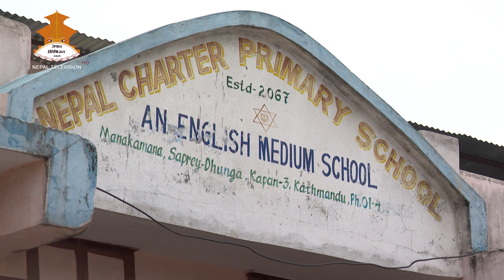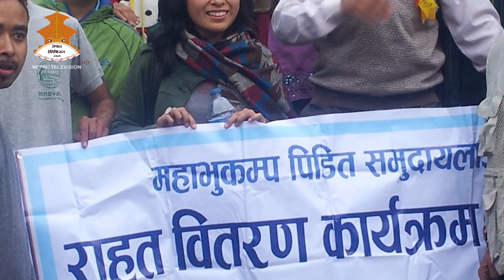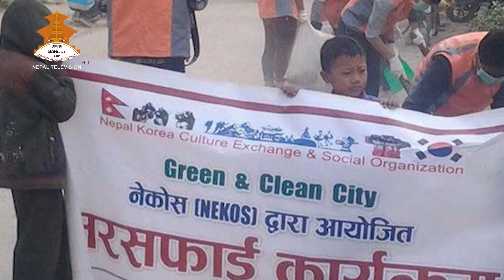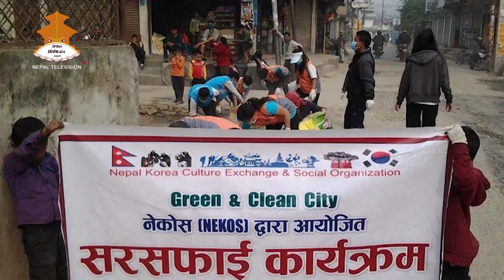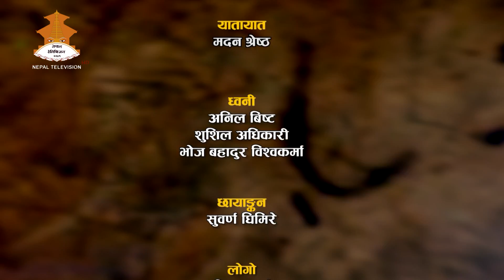UJYALOTIRA 20751204 || AKKAL BAHADUR TAMANG LAMA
Every Monday at 10 PM only on Nepal Television.